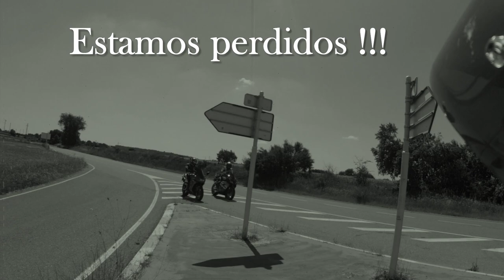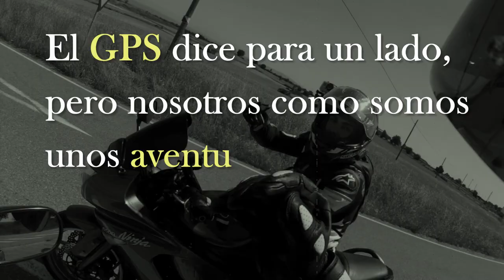Perdidos en la carretera !!! RUTA A 3. motovlog españa MOTOVLOGGER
Una salida normal, de esas que se improvisan entre semana y que luego resultan que son de las mejores que haces en mucho tiempo.

Hacerla con amigos, con un tiempo perfecto y por unas carreteras geniales...no tiene precio.

En este caso, sin destino, sin rumbo fijo, lo mejor fué hacer el camino.

Lástima de ir con el tiempo justo, apetecía más, mucho más.

Recomiendo a los que nunca experimentáis, que dejéis de un lado al GPs y volvamos un poco a los orígenes . Ir descubriendo el camino poco a poco.

un saludo amig@s del YouTube.

v'ssssssss
Un día más en moto
Un motovlog o un anti-motovlog